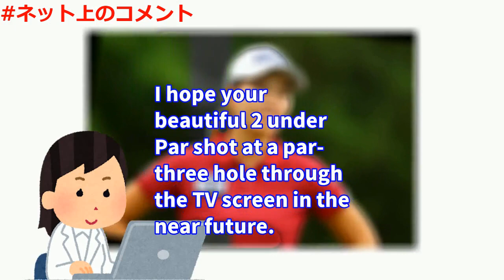女子ゴルフのリコー杯は24日から4日間、宮崎CCで開幕する！前週米ツアー最終戦を終え強行軍の渋野日向子は時差ぼけも残る！調整ラウンド後には2代目となる「幸運のにゃんこ」と出合い、バ